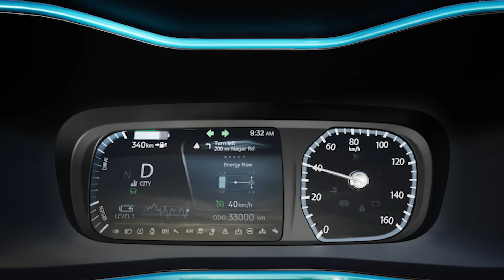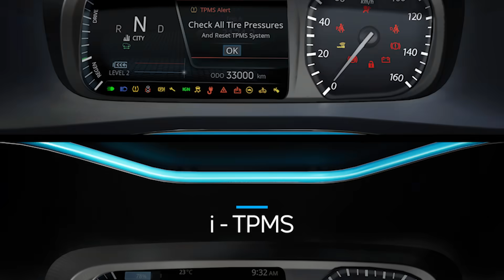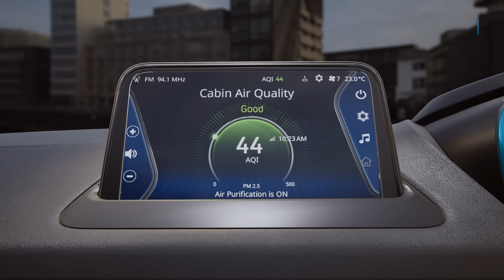Nexon EV MAX - India's best-selling EV gets even more electrifying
What makes India’s best-selling EV even more electrifying? Watch and find out!

The Nexon EV MAX bookings are open.
to book yours today.